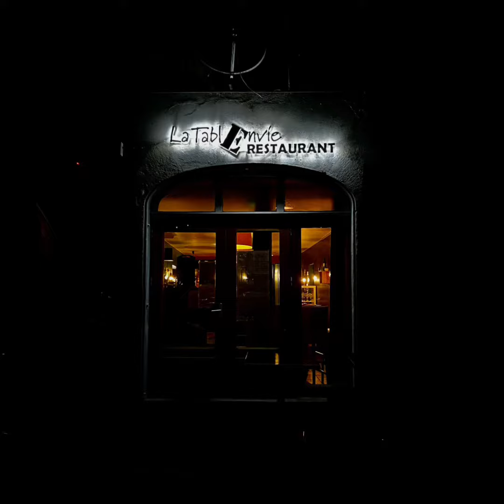Vous connaissez peut-être, ou pas…